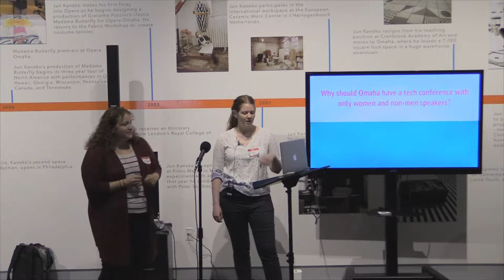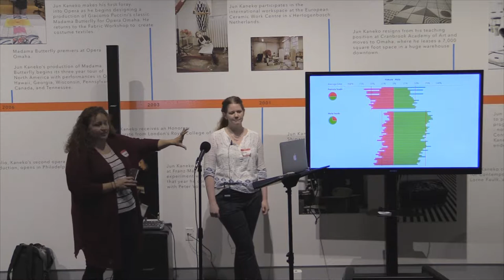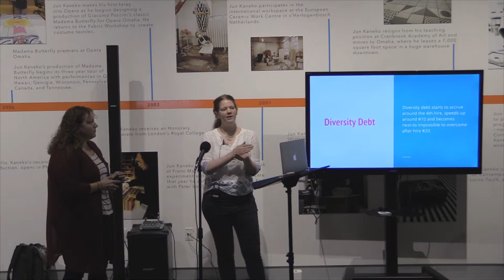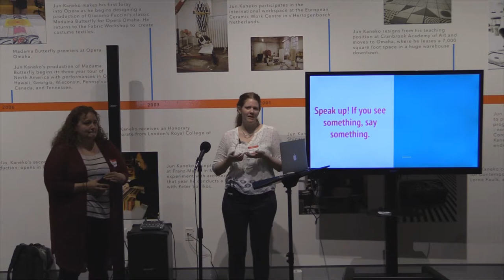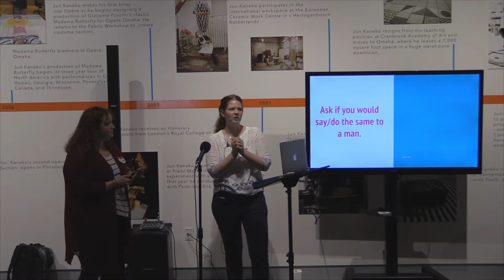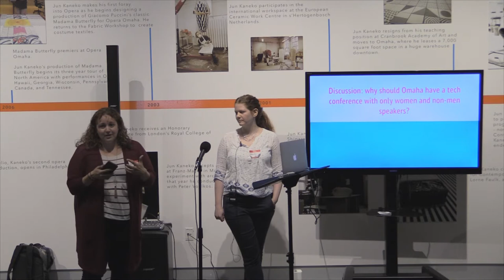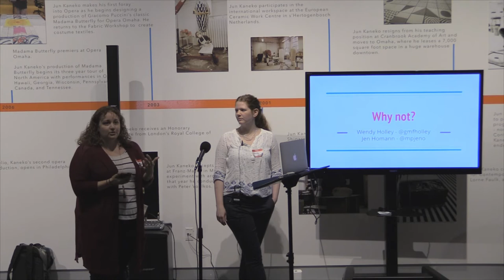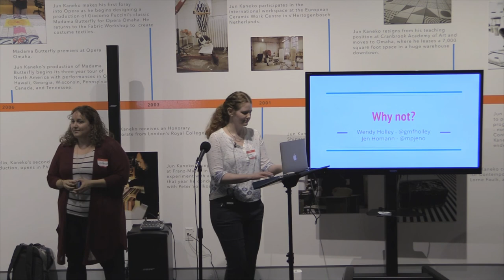Wendy Holley & Jen Homann at Barcamp Omaha - Reclaiming Our Time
Wendy Holley & Jen Homann